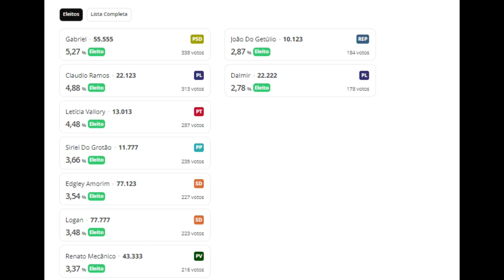PREFEITO REELEITO DE CAPITÓLIO, CRISTIANO GERARDÃO FALA AO JORNAL DA ONDA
No Jornal da Onda da manhã desta segunda-feira, 07/10, o prefeito reeleito de Capitólio, Cristiano Geraldo da Silva, o Cristiano Gerardão, participou ao vivo e deu sua primeira declaração pública como prefeito reeleito da cidade. Acompanhe na íntegra: